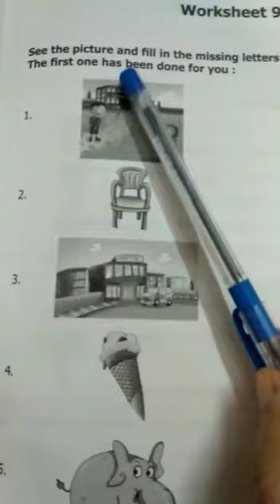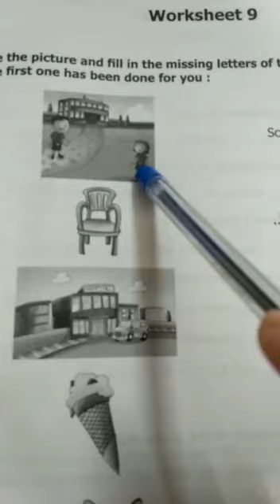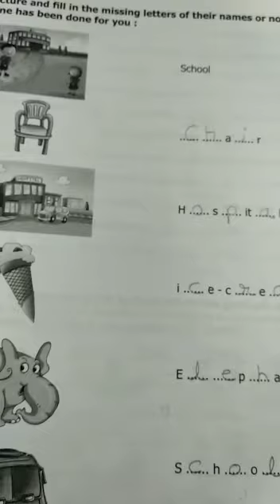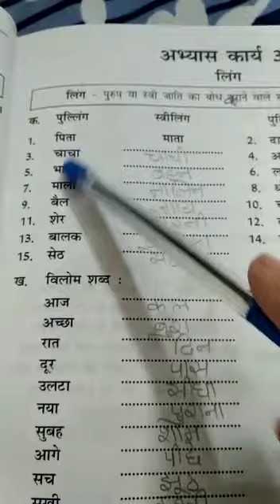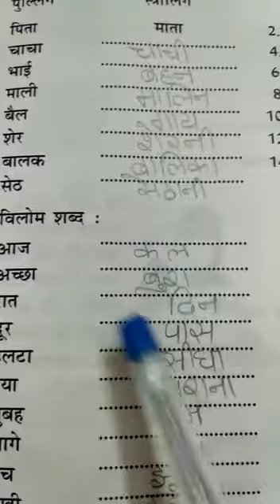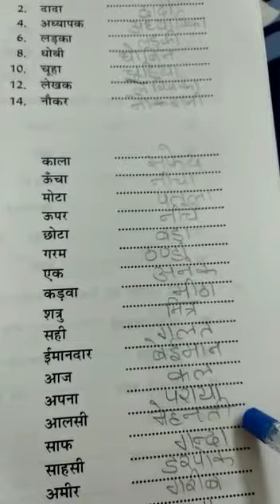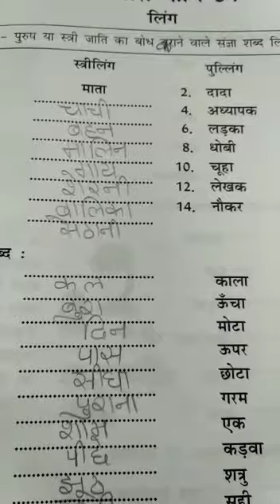Class-2 : Worksheets book ( English Worksheet -9 and Hindi Worksheet - 31 )